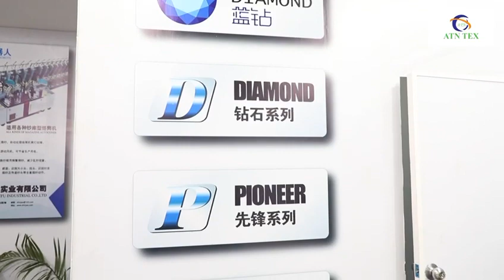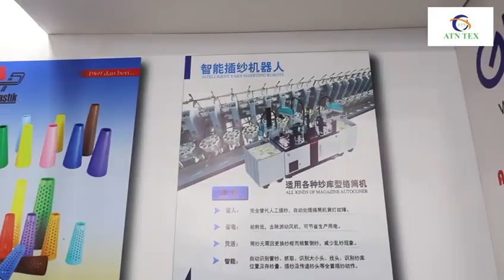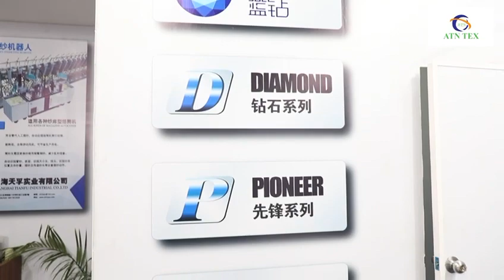Geron Card clothing Managing Director sir